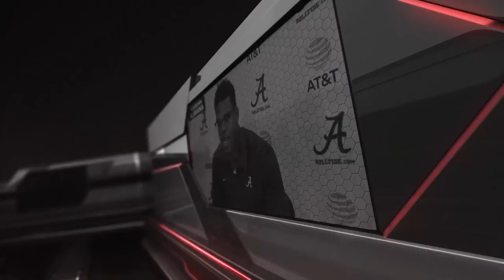Inside Razorbacks' BIG 5 to battle with the Tide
While it normally gives Alabama a competitive game, Arkansas is going through some growing pains with first-year head coach Chad Morris but it started to show signs of life against Texas A&M on last week. Nick Saban and the Crimson Tide will travel to D.W.R. Razorback Stadium to face the Hogs, and though national media sees a blowout, Saban sees a potential "trap game." Stephen Smith of Touchdown Alabama Magazine now looks at Arkansas' impact stars.